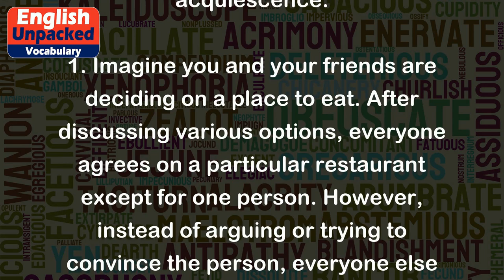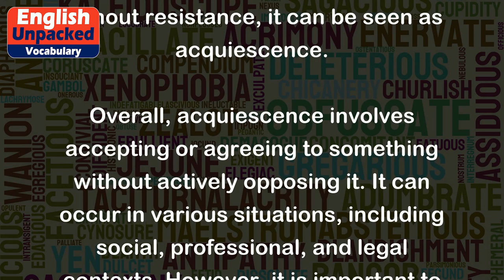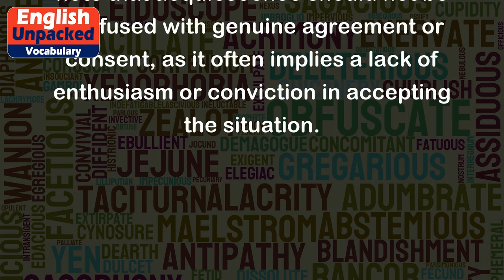Acquiescence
Acquiescence is a noun that refers to the act of accepting or agreeing to something without objection or resistance. It implies a passive acceptance or compliance with a situation or request.
Here are a few examples to help illustrate the meaning of acquiescence:
1. Imagine you and your friends are deciding on a place to eat. After discussing various options, everyone agrees on a particular restaurant except for one person. However, instead of arguing or trying to convince the person, everyone else decides to go along with their choice to avoid conflict. This is an example of acquiescence.
2. In a workplace scenario, if your boss assigns you an additional task even though you already have a heavy workload, and you accept it without expressing any objections, it can be seen as acquiescence.
3. Suppose you are part of a team working on a project, and during a meeting, a decision is made that you don't fully agree with. However, you decide not to voice your disagreement and go along with the decision to maintain harmony within the team. This is an example of acquiescence.
4. In a legal context, if someone is accused of a crime and they choose not to contest the charges, but rather accept the punishment or outcome without resistance, it can be seen as acquiescence.
Overall, acquiescence involves accepting or agreeing to something without actively opposing it. It can occur in various situations, including social, professional, and legal contexts. However, it is important to note that acquiescence should not be confused with genuine agreement or consent, as it often implies a lack of enthusiasm or conviction in accepting the situation.